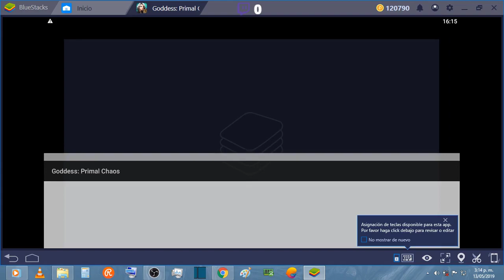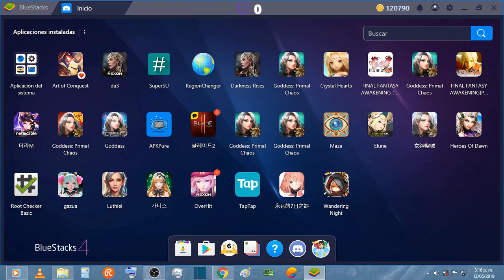GODDESS PRIMAL CHAOS Otro RPG mas va a morir - NA1 RIP ? why Koramgame - real or lie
Que opinan de esas hipotesis o puede que sea otra region con Igual NA1 ? Igualmente seguire investigando a ver si puedo descubrir la verdad. FAKE o Filtrada.
NOTA: GOP es como identifican o le dan vida a un nombre de x server antes de pensar en que nombre colocarle es decir antes era asi NA1 GOP = NA1 Chaotic world por eso los server nuevos aun no tienen nombre les dio flojera colocarlos. en pocas palabras muere Na1 mueren todos.

GODESS PRIMAL CHAOS